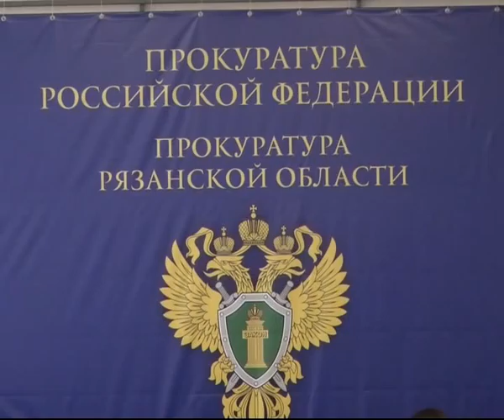Время Говорить 23.01.14